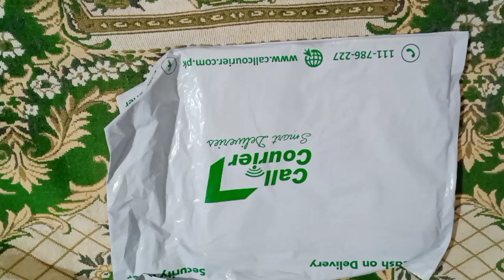Origin Eid Collection 2021 frock Review|| Online Shopping Experience from Origin Store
Is video main origin store ky frock ki unboxing aur frock ka review shamil ha. Origin store sirf online shopping offer kr rahy han to yh video in logo k lye ha jo origin store ki collection ko like to karty han but unko inki quality ka pta nhi ha.

Ap is video ko complete dekh kar na sirf origin store ki quality k bary main Jan sakty han balky yh bhi decide kar sakty han k apko originstore sy online shopping karni chye k nhi

Video hmari decision apka to decide krany k lye video ko complete dekhain.

Origin store k frock ki collection buht zabardst hoty Han ap is video ko dekhain aur quality k bary main Jan lain.